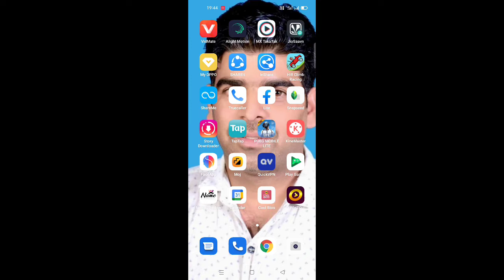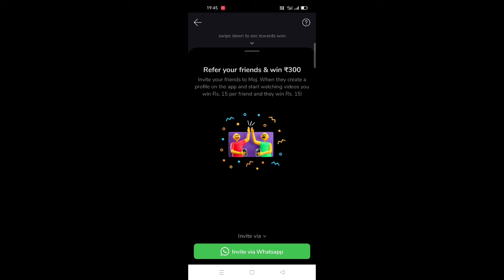Moj App se paise kaise kamaye | How to earn money on moj app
🔸Video Related  -:

moj aoo se paise
moj app se paise kaise kamaye
moj app se paise kaise withdraw kare
moj app se paise kab milta hai
moj app se paise kaise kamaye paytm me
moj app se paise kaise kamaye refer
moj app se paise kaise withdraw kare paytm me
moj app se paise kaise kamaye new update
moj app se paytm me paise kaise transfer kare moj app se account delete kaise kare
moj app se pizza kaise order kare
moj app se video gallery me kaise laye
moj app se paise kaise withdraw kare paytm me moj app se paise kaise kamaye 2022
moj app se video dekhkar paise kaise kamaye moj app se status kaise lagaye
moj app settings
Moj app new update
New update moj app
Moj
moj app